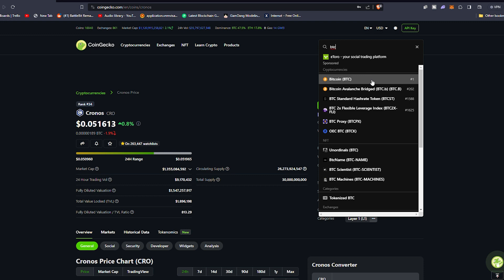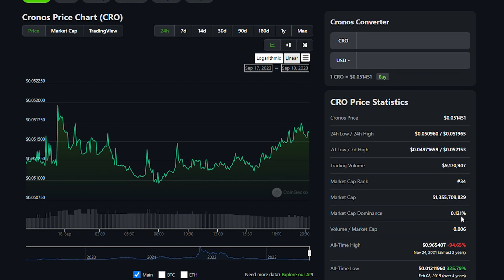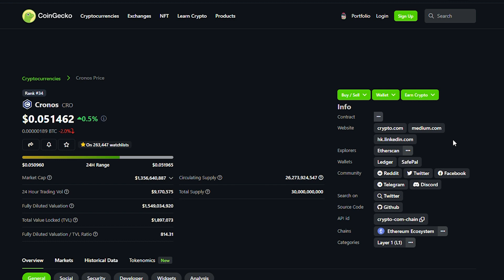BEST & WORST case for Crypto.com CRO token in 2023/2024 | Invest NOW or wait? MUST SEE!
In this video I predict the best and worst case scenario for CRO coin.

3E8aMhEKDhkceLL51WNtDrJEKBeCe2HJ59

0x0d3d85CBbB2CB0f548F06113E54A2536eDd35CAc

0x0d3d85CBbB2CB0f548F06113E54A2536eDd35CAc